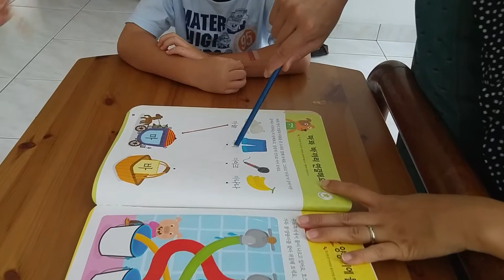20150810 나연이 공부